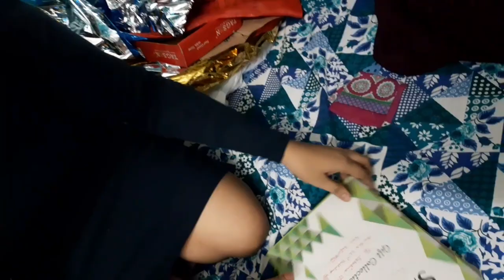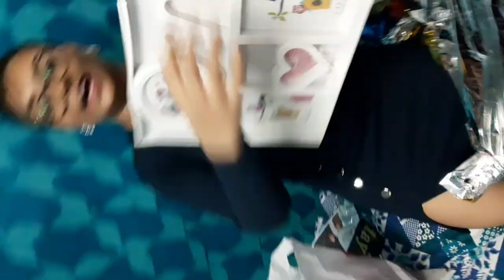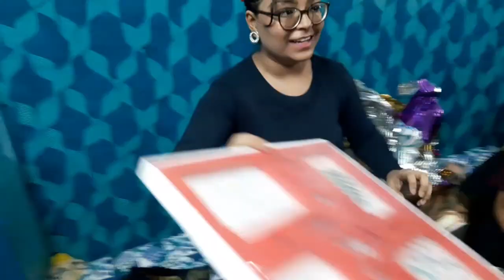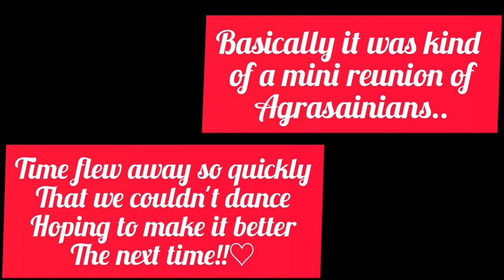22nd BIRTHDAY || Vlog Part 2 || DEBOLINA ROY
Please make sure to watch the 1st part too!
Wait for the surprise at the end!

This is my 1st time, so pls forgive my mistakes!

Song: Chogada Unplugged
Singer: Darshan Raval
Lyrics: Darshan Raval - Shabbir Ahmed
Flute: Omkar
Label: T-Series